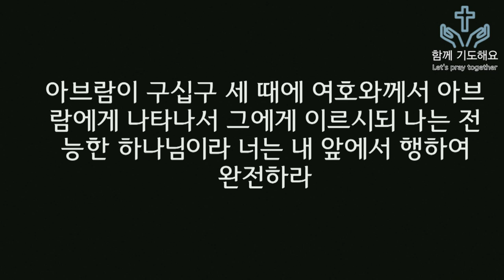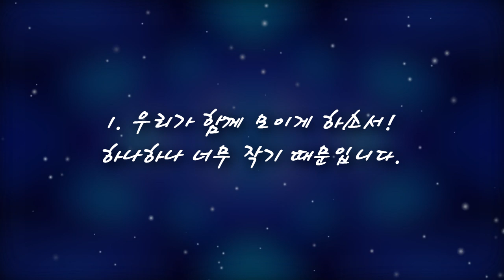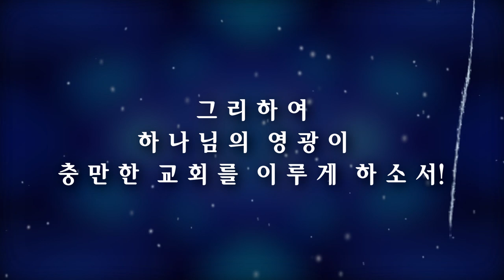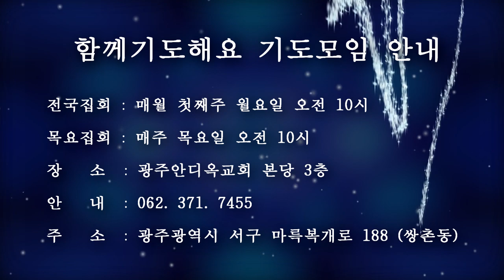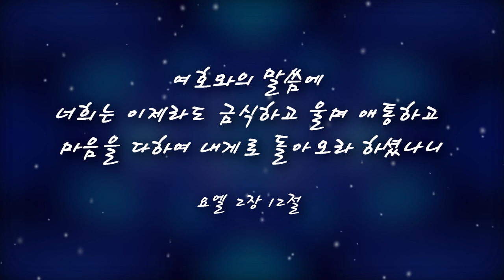언약을 이루시는 하나님 - 박 영 우 목사(20191024 목요함께기도해요)